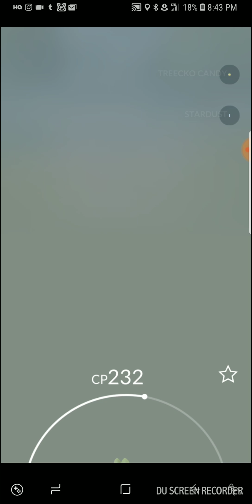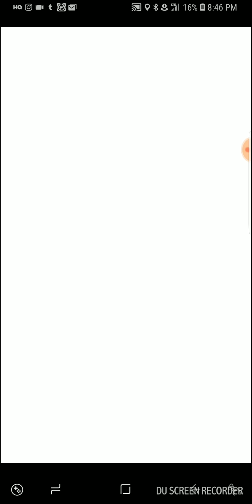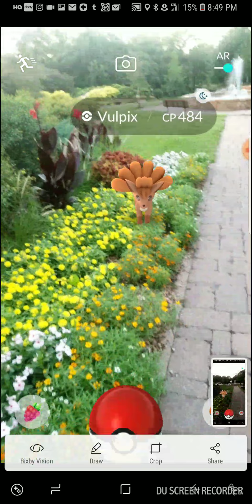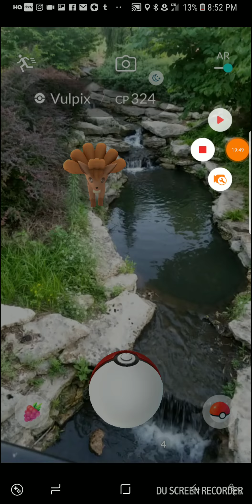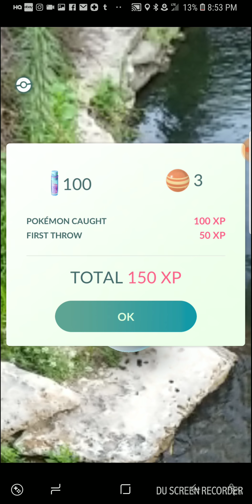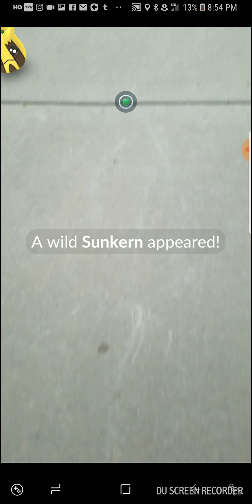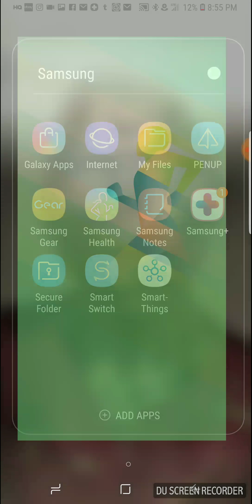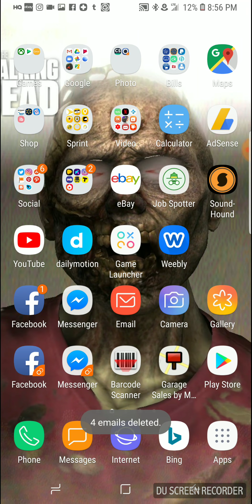Pokemon Go Gameplay Some New Pokemon!